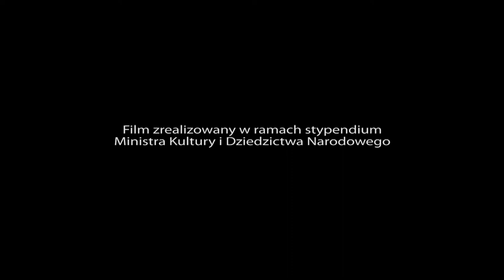Niwiński / de Latour / Kowalski - oberek od Jana Latosa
nagranie: Sędek / 2013

Oberek od Jana Kędzierskiego - wybitnego radomskiego harmonisty.

Mateusz Niwiński - skrzypce
Daniel de Latour - harmonia pedałowa
Mateusz Kowalski - baraban
Jacek Hałas - stylizacja
Kielecki Tabor Domu Tańca!
Sędek koło Łagowa
4-11 sierpnia 2013
tabor.domtanca.art.pl